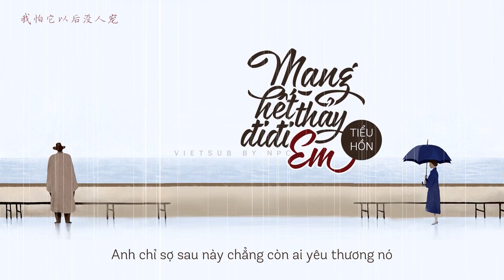[Vietsub] Mang hết thảy đi đi em - Tiểu Hồn (cover) || 你要的全拿走 - 小魂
► 作词: 胡彦斌
Viết lời: Hồ Ngạn Bân

► 作曲: 胡彦斌
Sáng tác: Hồ Ngạn Bân

► 编曲: 谷粟
Biên khúc: Cốc Túc

► 原唱: 胡彦斌
Hát gốc: Hồ Ngạn Bân

► 翻唱: 小魂
Cover: Tiểu Hồn

►后期：Mr.鱼
Hậu kỳ: Mr. Ngư